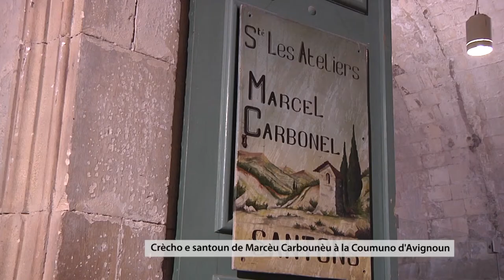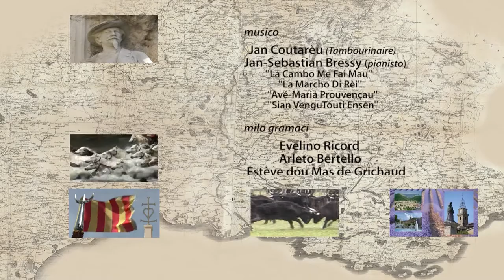Lis Ermas 7 - Crèches et Santons - É. Ricord - É. Gaillardet - Décembre 2012 - En provençal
Lis Ermas 7 - Crècho e Santoun - E. Ricord e E. Gaillardet - Desèmbre 2012 - En prouvençau